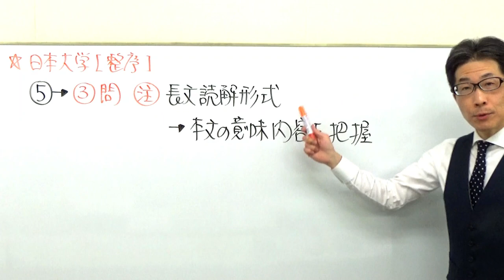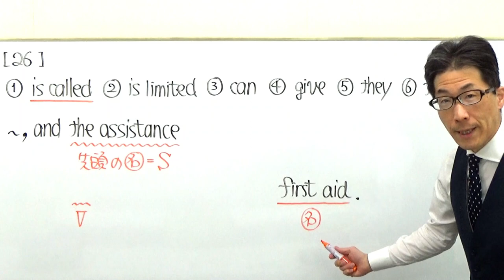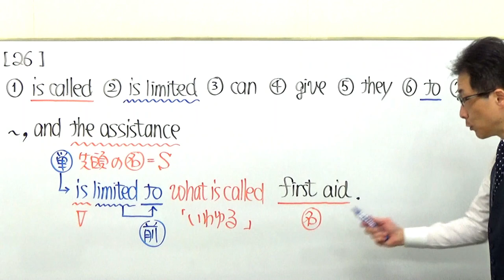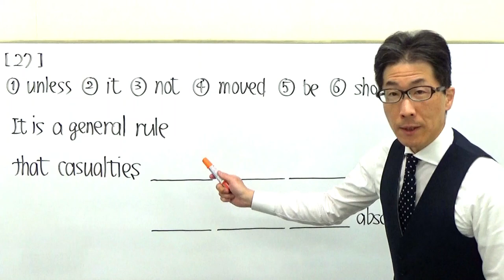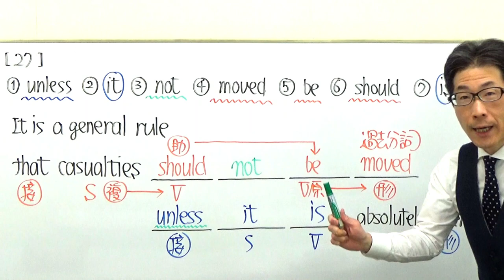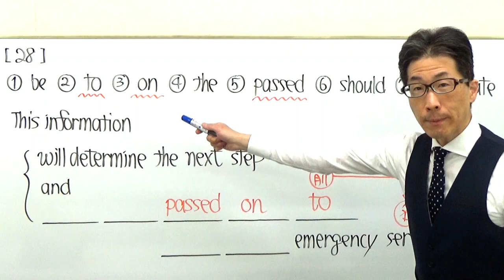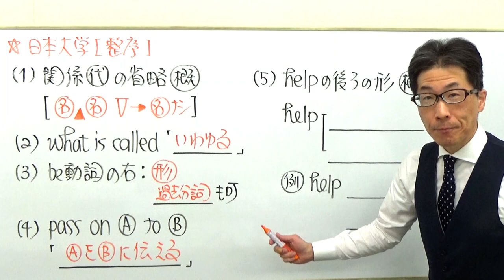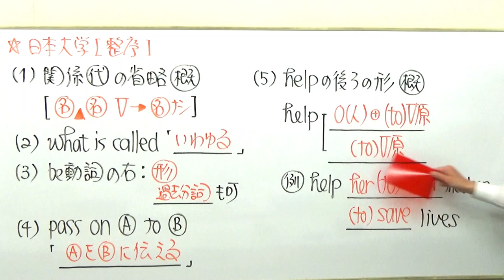【並び替え】2159日本大整序問題過去問演習2019法・文理・経済学部などN方式(2月1日)Ⅴ